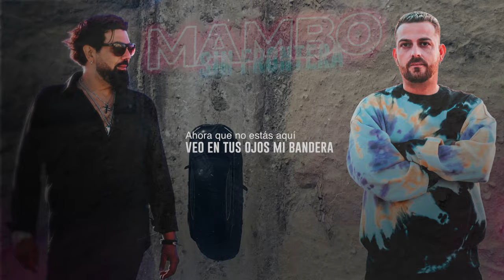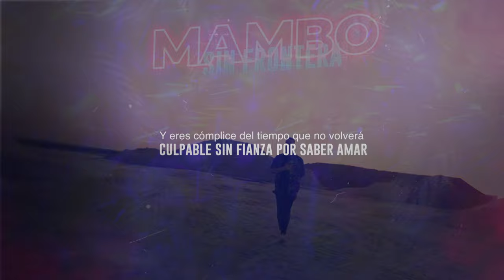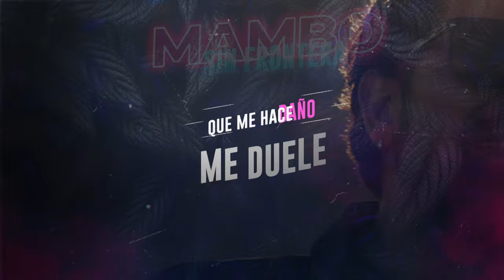Manuel González y José Ortega Manzanita - Mambo Sin Frontera 2.0 Remix (Official Videolyric)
Listen to & Download “MAMBO SIN FRONTERA 2.0 ” out now

Letra
Ahora que no estás aquí
Veo en tus ojos mi bandera
Tus labios son mi frontera
Eres tu cómplice del tiempo que no volverá
Culpable sin fianza por saber amar
Yo quiero estar contigo
Duele que el puto destino nos ha separado
Que en este momento no estés a mi lado
Que el final de esta historia no acaba aquí
Imposible sin ti.
Por eso
Duele que el puto destino
Nos ha separado
Que en este momento no estés a mi lado que
Imposible sin ti
Por eso duele
Por eso me duele
Puede que al pasar el transcurso del tiempo
Veas en tu vida ilusiones nuevas
Se conectan nuestros pensamientos
Niña somos química perfecta
Y eres cómplice del tiempo que no volverá
Nos ha separado
Que al final de esta historia no acaba aquí
Imposible sin ti
Ay Duele que el puto destino
Nos ha separado
El final de la historia no acabe aquí Imposible sin ti
Mi consentida
Mi amuleto
Mi heroína
Mi forma de vida
Pobre ingenua
De eterna sonrisa
Tu eres, eres mi consentida
Imposible sin ti.